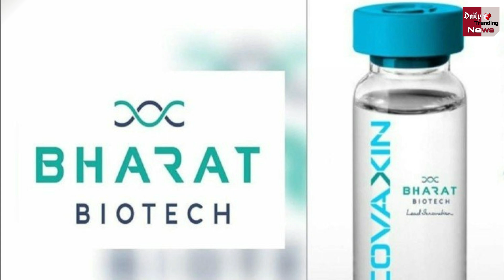Covid 19 Vaccine: नए साल पर Corona की Vaccine लांच कर सकता है ICMR !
Coronavirus Vaccine :  ICMR Will Launch Corona Vaccine In New Year After Co-Vaccine Trial To From November 15 In BRD Medical | Corona Vaccine Latest News & Updates

EDITOR ► Manjeet